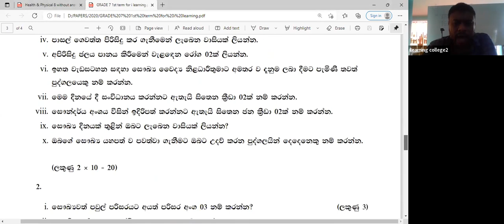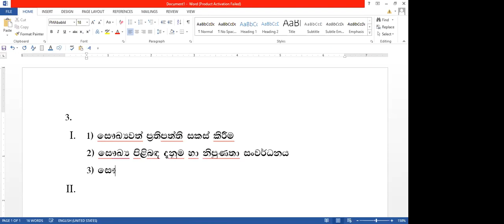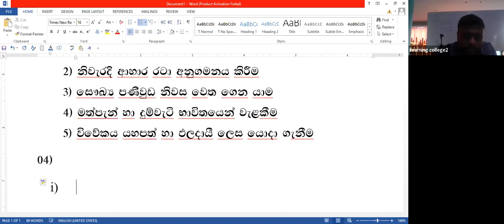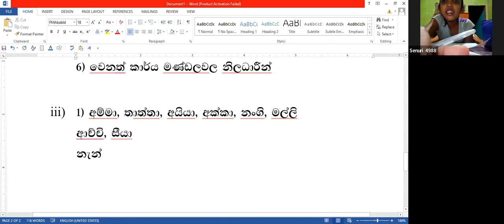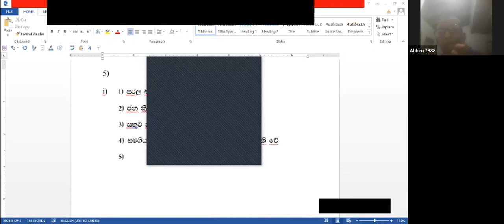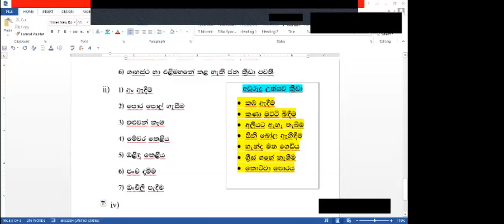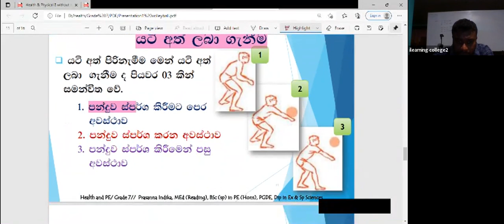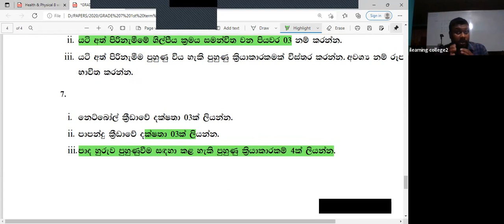8 ශ්‍රේණිය සෞඛ්‍ය හා ශාරීරික අධ්‍යාපනය Jan 16, 2022